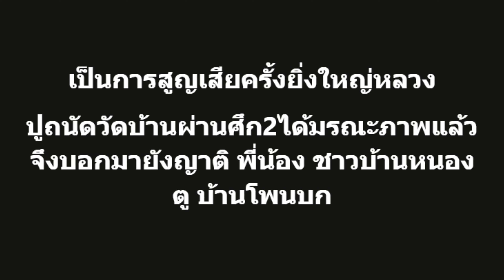Join Us On The Final Journey Of Monk Luang Phu Thanat!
I am very saddened by the passing of my friend Monk Luang Phu Thanat here in Udon Thani, Thailand.